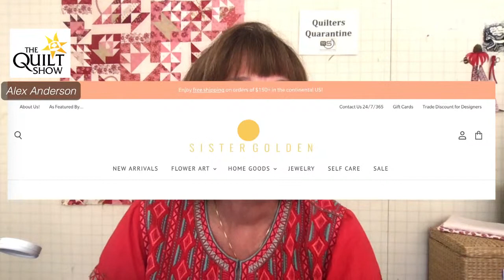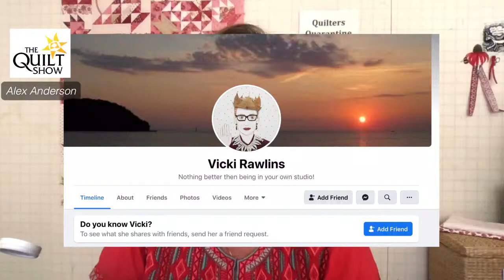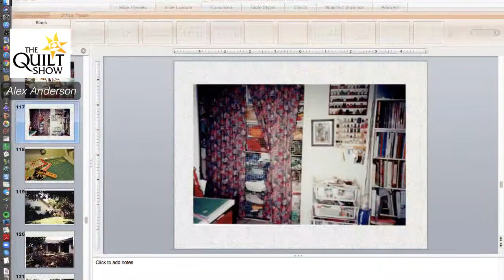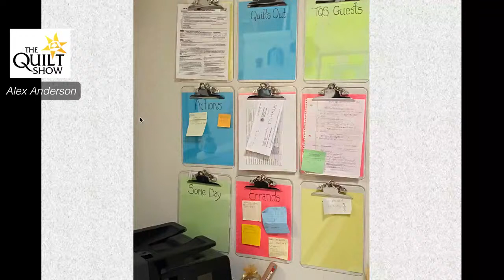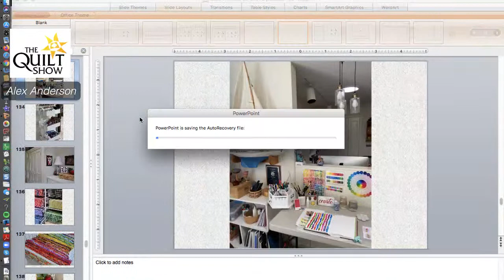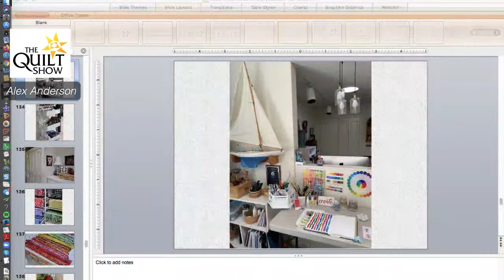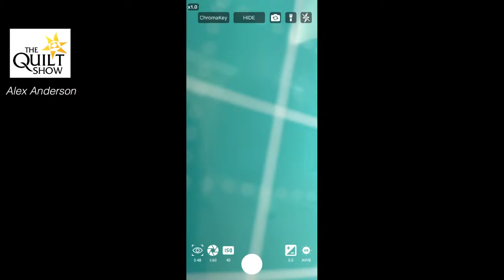Alex Anderson LIVE: Quilt Studio Tours - Alex Anderson's Studio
It's time to visit Alex's studio. She didn't do everything right, so hear the story of her quilting studio choices.